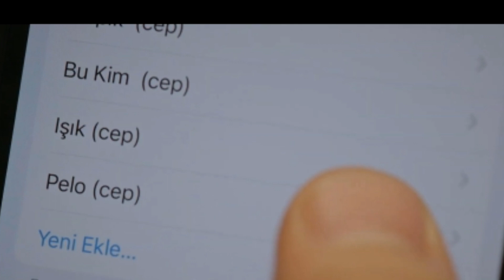YALI ÇAPKINI / MARTIN PESCADOR CAPITULO 22 AVANCE 1 SUB ESPAÑOL